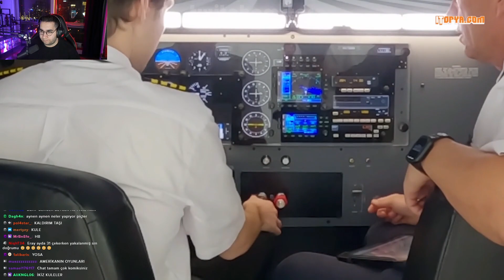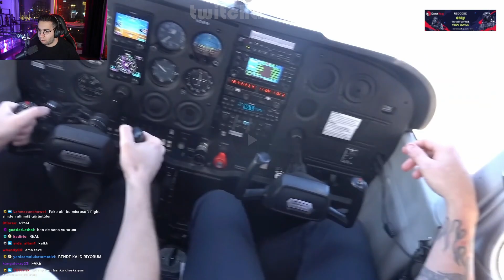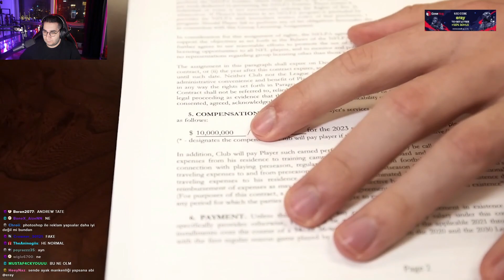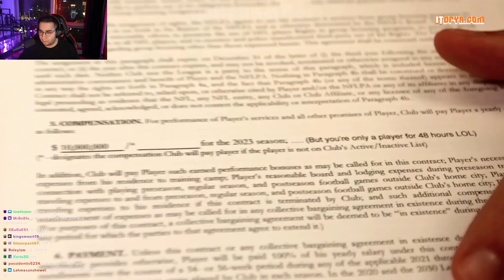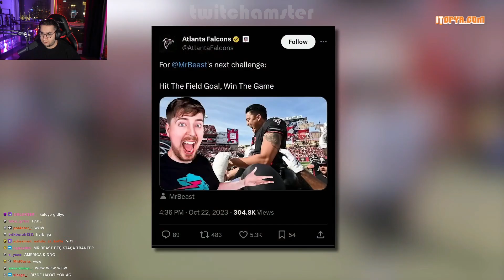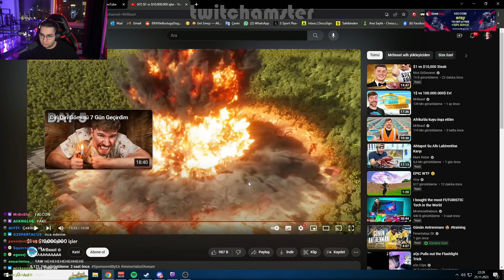ERAY MRBEATS $1 vs $10,000,000 İŞLER